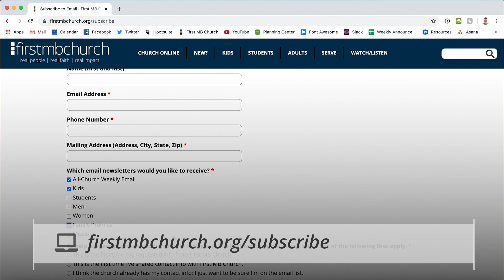How to Deal (with COVID and political/social unrest)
Pastor John Oelze interviews a panel of Christian counselors for encouragement and advice on how to navigate this season of COVID and social/political unrest. There is hope!